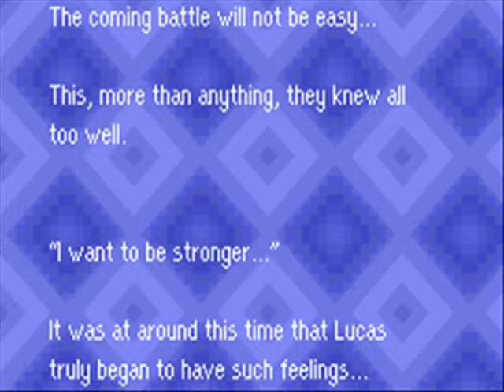Mother 3 Playthrough Episode 4-2.2 One Dangerous Attic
Skip to around 2:55 for the boss fight.